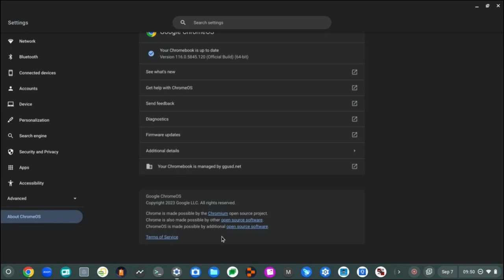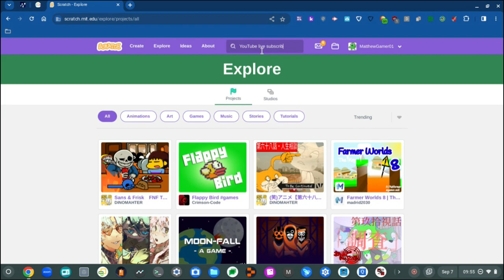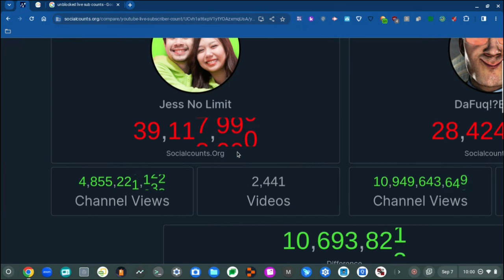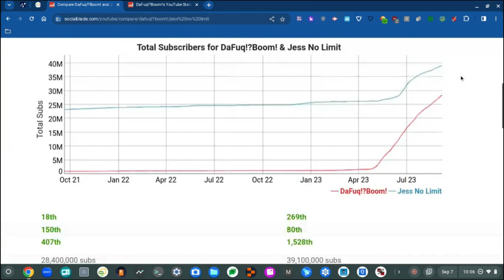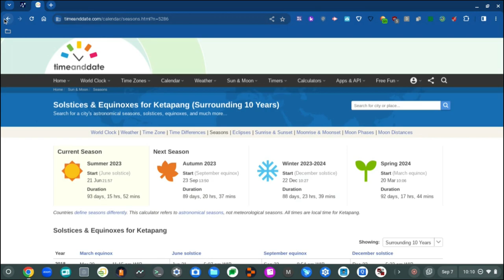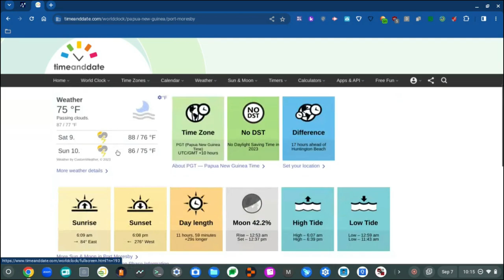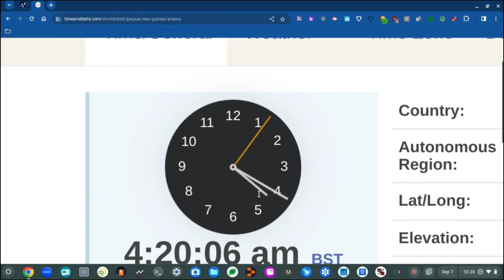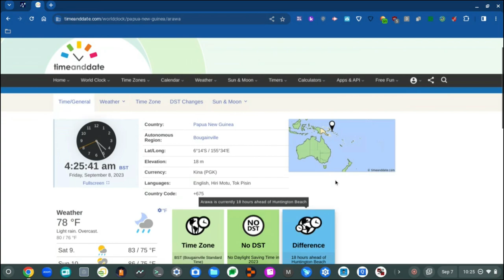Recording at School (Part 18)